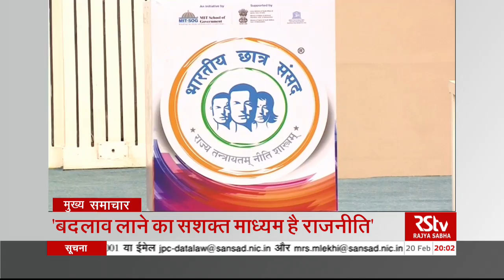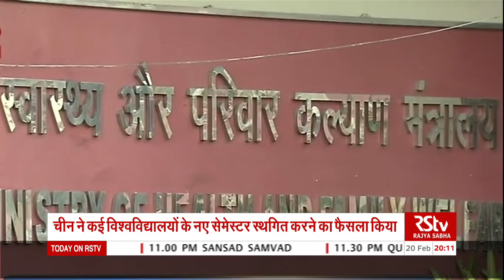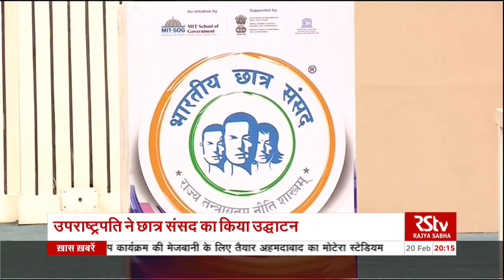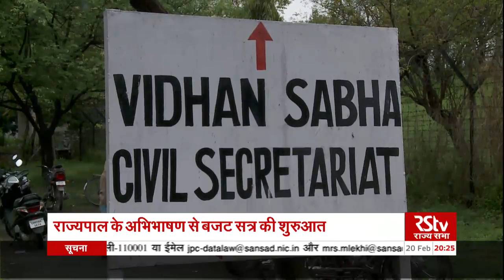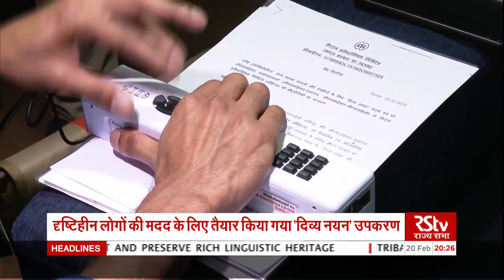Hindi News Bulletin | हिंदी समाचार बुलेटिन – February 20, 2020 (8 pm)